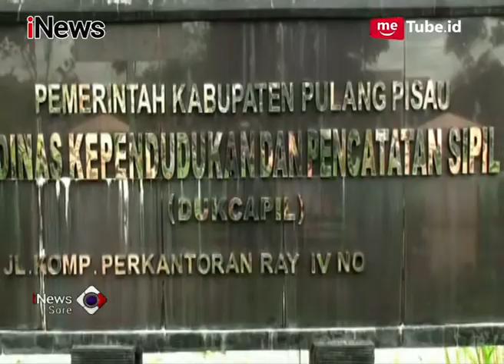Diduga Ada 120 Pelanggaran, Massa Paslon Bupati Pulang Pisau Tuntut Pemilu Ulang - iNews Sore 02/07